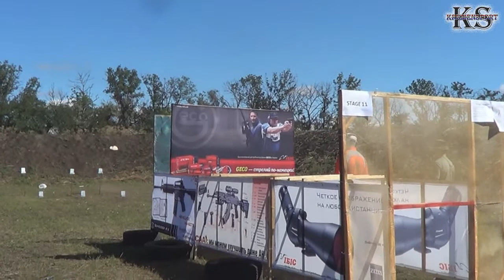5/5. Championship of Ukraine 2013 shotgun IPSC.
Krivoy Rog, Ukraine, 20-21/07/2013.